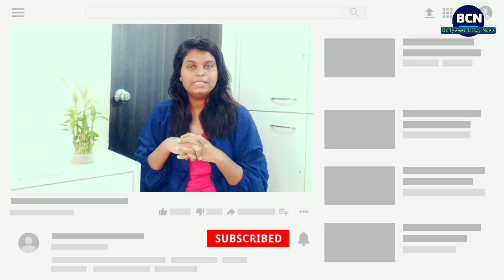Naira exposes Akhilesh and Lisa's affair in Yeh Rishta Kya Kehlata Hai| Bollywood Crazy News